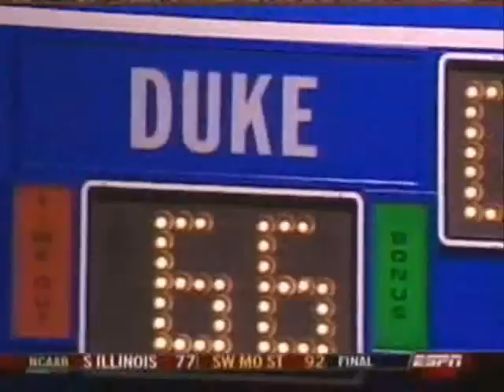Terps vs Duke 1.26.05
Compilation video of the Terps devastating the Blue Devils in '05 at Duke.